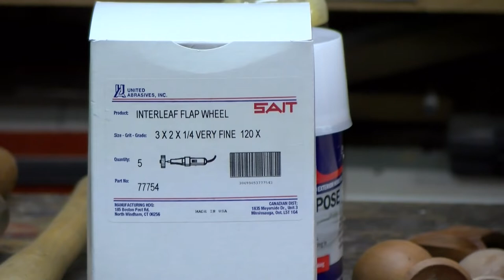Coffee Spoon or Small Scoop - part 1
Rick Stone show use how he makes a coffee spoon using a lathe and other tools.